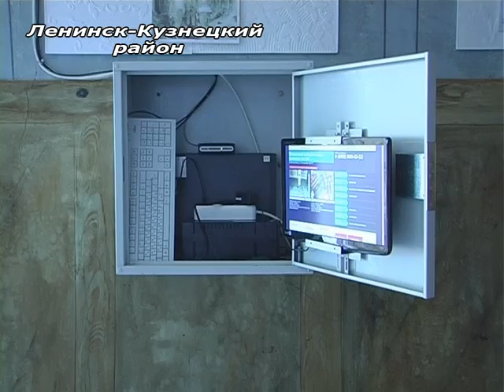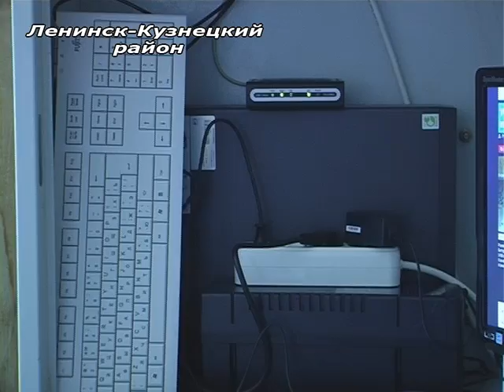На избирательных участках устанавливают веб-камеры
На избирательных участках страны и Кузбасса начали устанавливать веб-камеры.
Первая партия оборудования для видеонаблюдения за процедурами голосования и подсчёта голосов избирателей на выборах президента России, которые пройдут 4 марта, уже поступила в Кемеровскую область. Это 468 программно-аппаратных комплексов (ПАК). Всего в Кузбассе этим оборудованием будет оснащено 1.690 избирательных участков.
Производство и поставку ПАКов для установки на избирательных участках выполняют российские компании и "Крафтвей". Комплексы состоят из двух видеокамер, источника бесперебойного питания, набора соединительных кабелей и компьютера с необходимым периферийным оборудованием. Все компоненты оборудования отобраны в результате тестирования на качество и надёжность работы.
Согласно постановлению Центризбиркома, программно-аппаратные комплексы будут устанавливаться на всех избирательных участках, кроме передвижных и закрытых участков, к которым относятся больницы, морские и речные суда, воинские части и другие режимные объекты. Оборудование на участках будет смонтировано таким образом, чтобы не нарушалась тайна голосования.
Наша съемочная группа наблюдала за монтажом аппаратных комплексов в ленинск-кузнецком районе - на избирательном участке №1156, расположенном в доме культуры деревни Новогеоргиевка.
На территории района установлено 13 вэб-камер